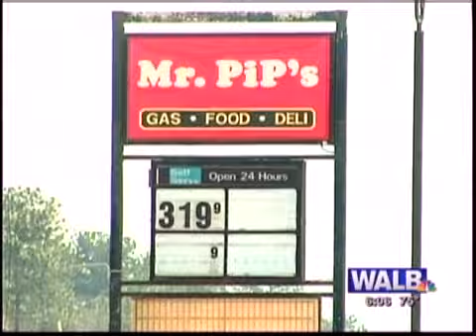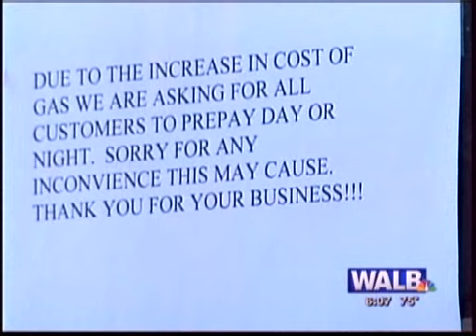CRIME WATCH - Gas Drive-Off Leads to Thousands In Damage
A thief tried to run off with less than $30 worth of gas, but wound up causing well over $10,000 in damage after a wild high-speed chase.